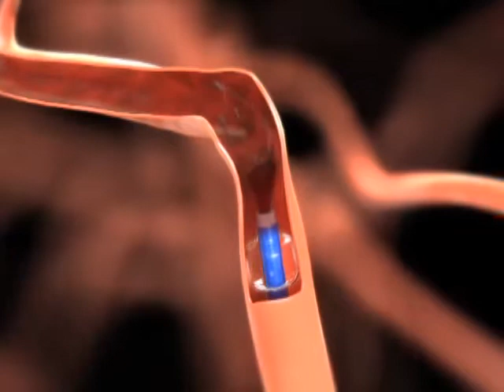St Mary Advances Treatment for Stroke 2012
This educational piece provides patients valuable information if symptoms occur that may be stroke and how to get care immediately for potentially better outcomes.